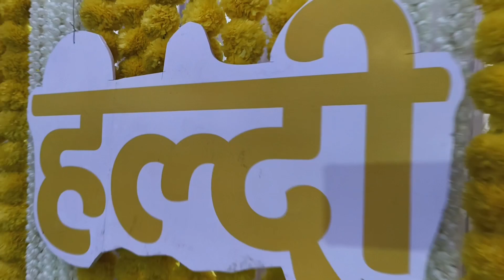Haldi stage decoration